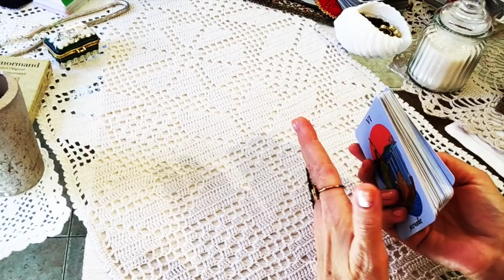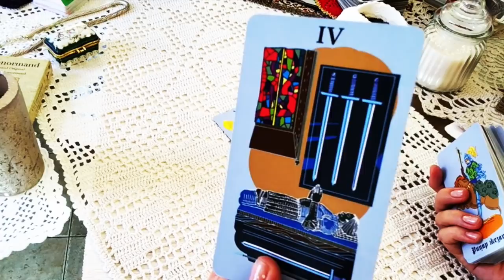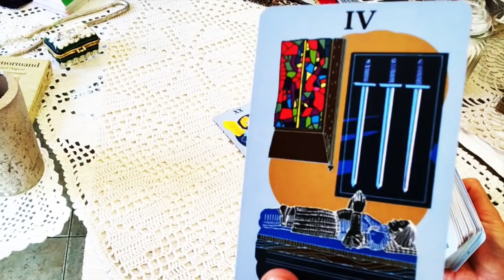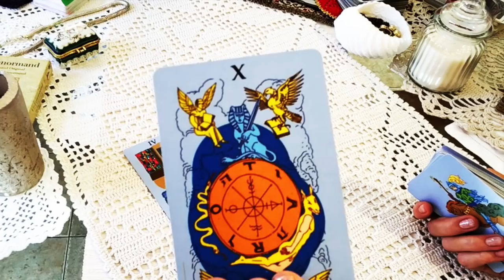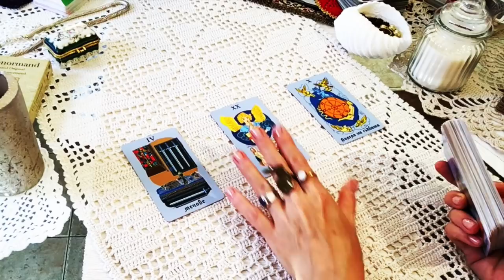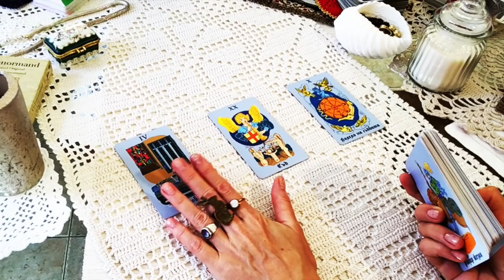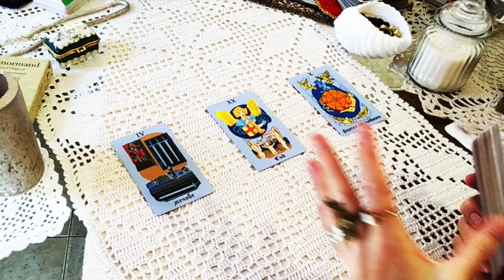СТРЕЛЕЦ и ЧУДО ЗАТМЕНИЯ - Гадание на неделю 22-28.06.2020